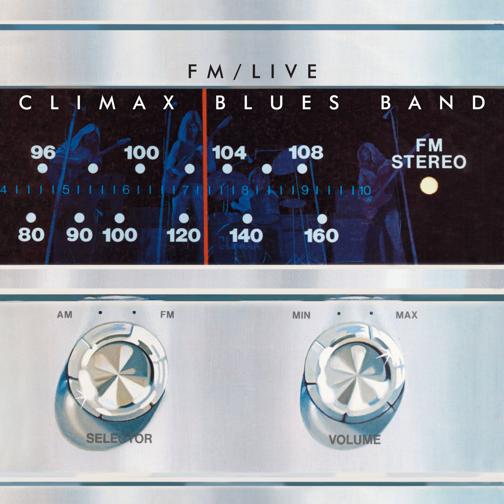Climax Blues Band "Goin' to New York" L i v e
Great Blues Rock Live Track from the 70s!